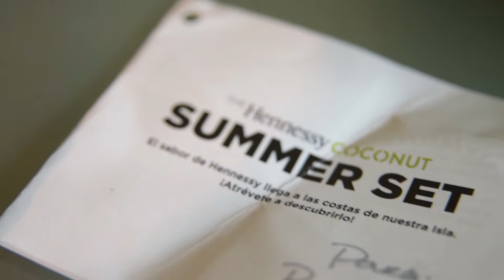HENNESSY |Endless Summer Puerto Rico X Bebichurch